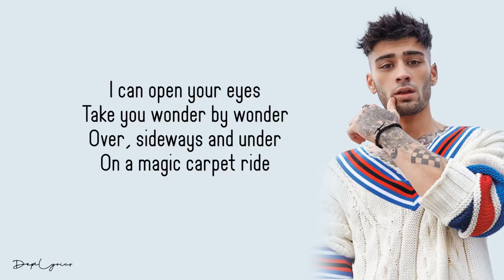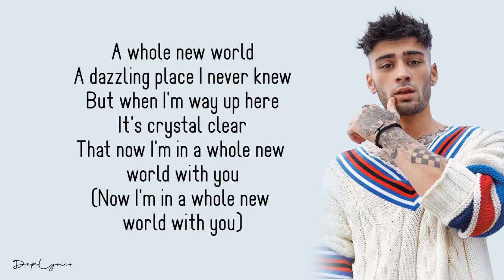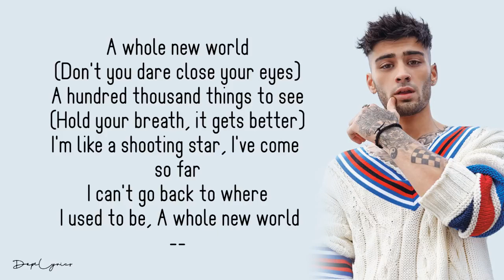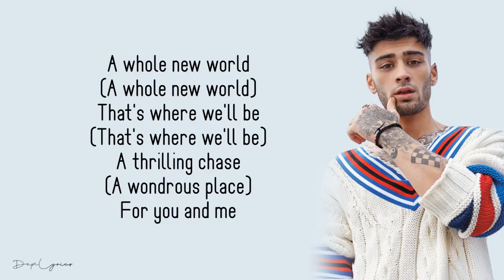ZAYN, Zhavia Ward A Whole New World Lyrics 🎵